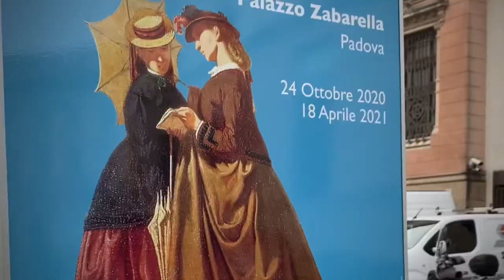I Macchiaioli - la mostra a Padova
I Macchiaioli. Capolavori dell'Italia che risorge - Visita alla mostra a Padova.